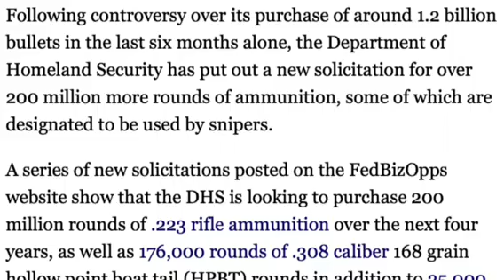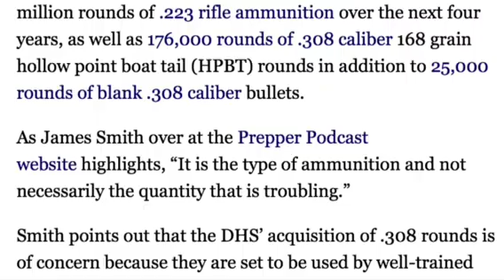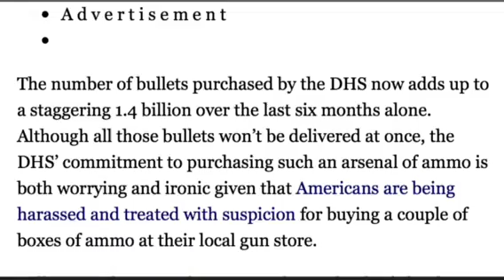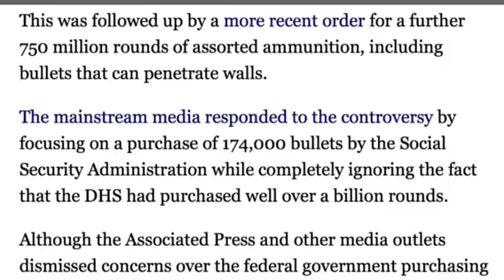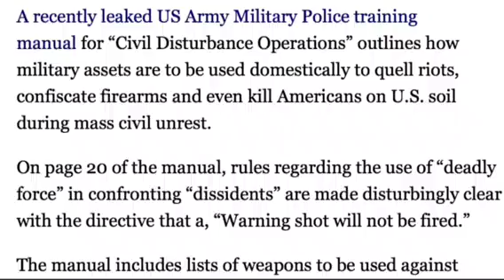DHS Oders 200 Million MORE Rounds of Ammo!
I wonder what these are for. Hmm..